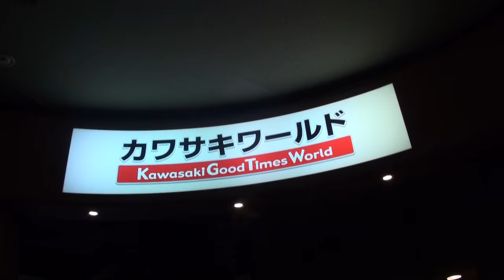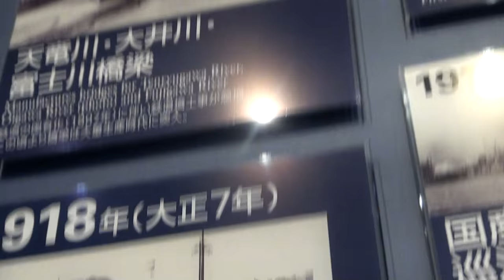巡洋戦艦榛名 カワサキワールド Kawasaki Good Times World